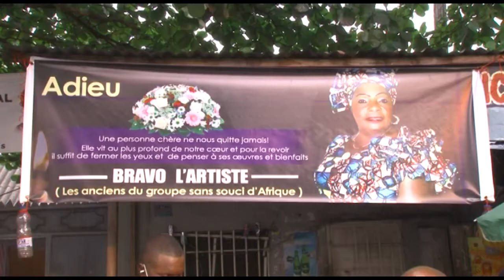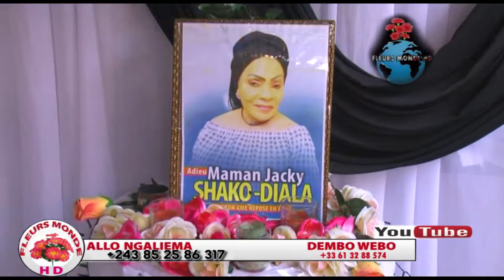MUYOMBE GAUCHE AYE KOLELA MAMAN SHAKO BOYOKA NDENGE ALOBI NA MICRO YA FLEURS MONDE HD